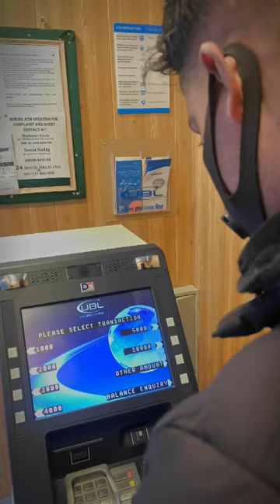ATM 🤑💸 youtubeshorts reels trending viral atm shorts